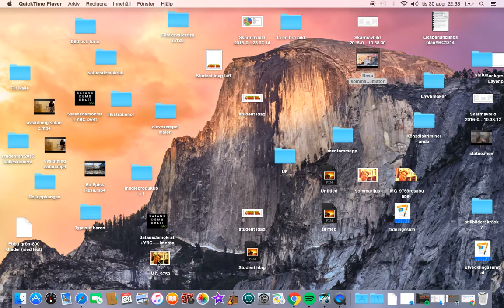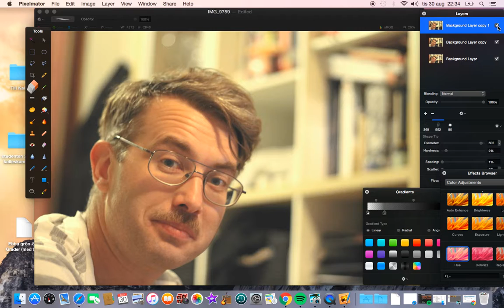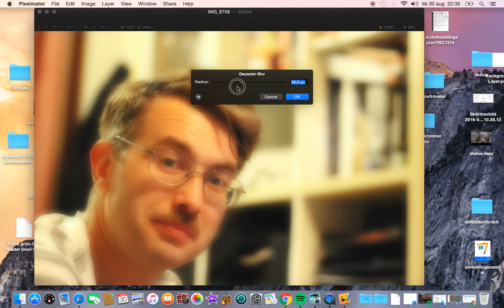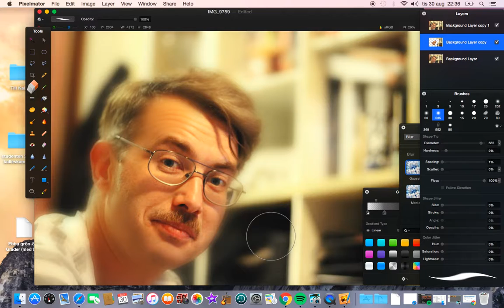mjukt "magiskt" ljus Pixelmator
Trix för att få lite softat overkligt ljus och fokus i pixelmator.